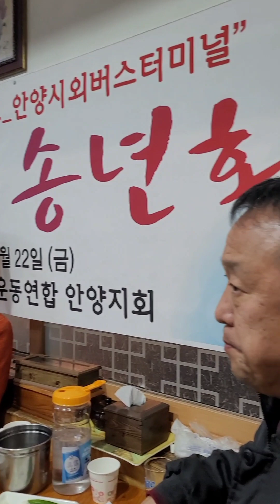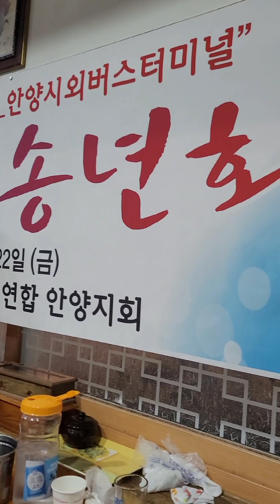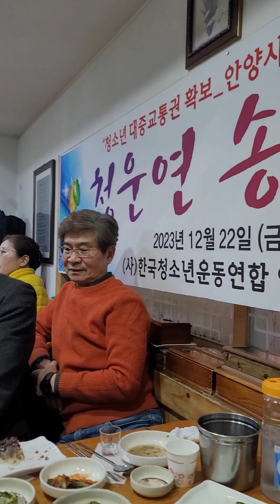청운연 송년회(20231221)